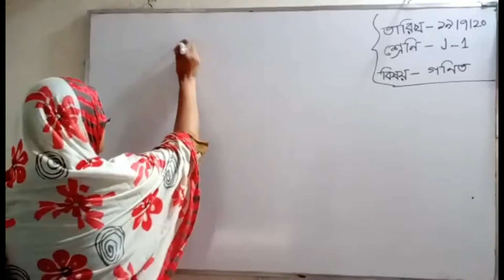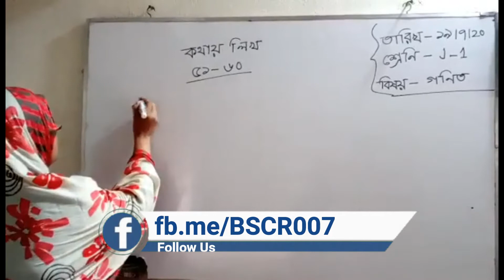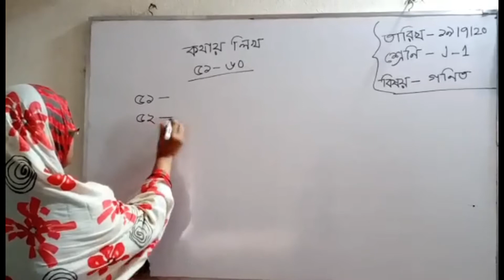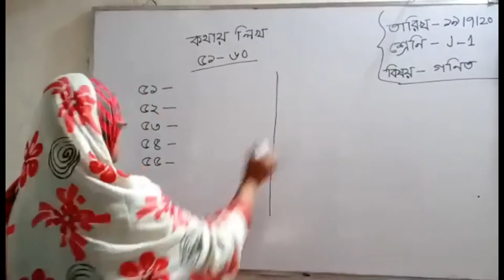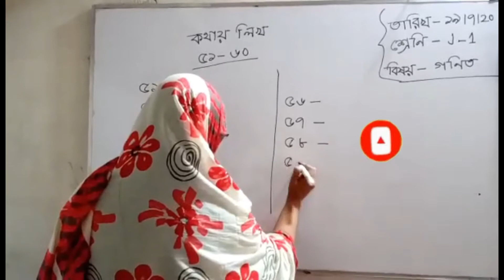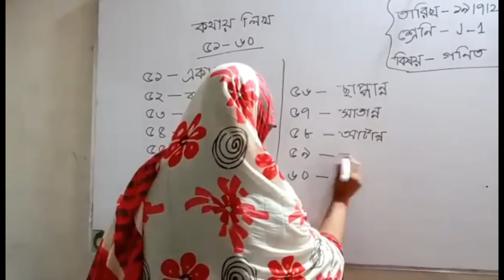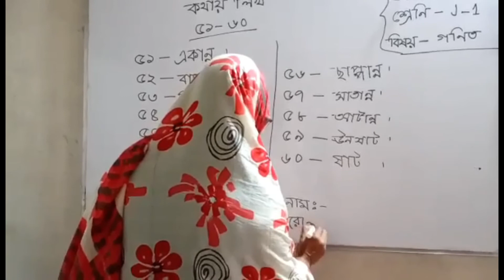ব্রাইটন স্কুল অ্যান্ড কলেজ রংপুর, শ্রেণি: জুনিয়র ওয়ান, বিষয়: গণিত